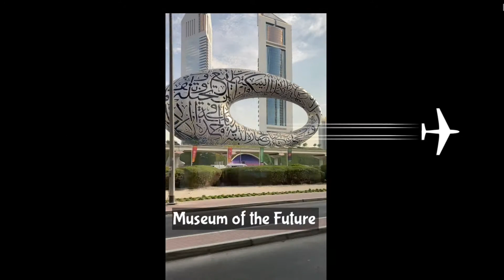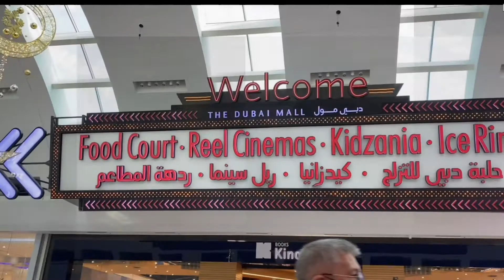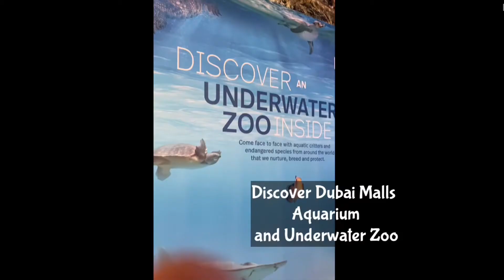THINGS TO DO IN DUBAI MALL| WALKING TOUR | 1ST TRAVEL VLOG Andrea Salandanan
Hello Jangster! My channel is about my lifestyle,family bond, tutorials, beauty, skincare, foods, travel vlogs, product reviews and some tipid tips.

This video is about one of my bucket list to visit in Dubai and finally I’m here and happy to spend my time together with my husband and discover what’s in Dubai, UAE.❤️😘☺️♥️

If your still reading this,
Jesus always loves  you ❤️

If you are new here, please don’t forget to subscribe, share my videos,and if you like this video please give me thumbs up👍 much appreciated😍Thank you and God bless you more.🙏

Follow me⬇️

FB Page/ FB: Andrea R. Salandanan